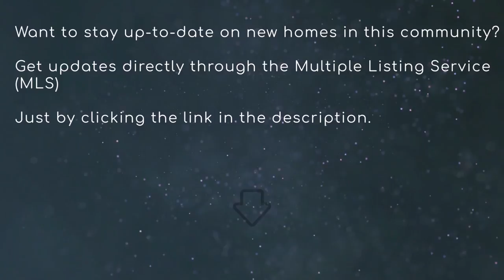Dupree Lakes Land O Lakes, FL - Neighborhood Tour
Dupree Lakes is a Planned Community located in Pasco County, Florida, that prides itself on great neighbors, well kept yards, being family friendly and offering the feeling you are out in the country, even though stores, restaurants, libraries, youth recreation fields and other amenities are less than a 10-minute drive away. Surrounded by conservation and water areas, the abundant wildlife is our constant entertainment. Osprey, hawks, owls, woodstorks, sandhill cranes and a multitude of other birds share their space with us, deer, bunnies, turtles, and the typical Florida animals found in hammocks and along wetland areas. You can even watch fireflies blink on-an-off on a warm summers eve.